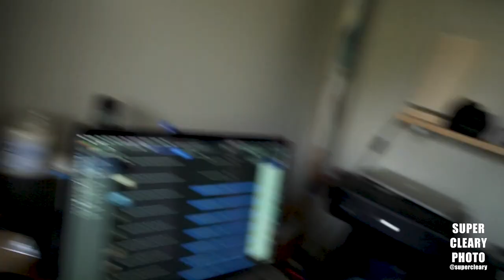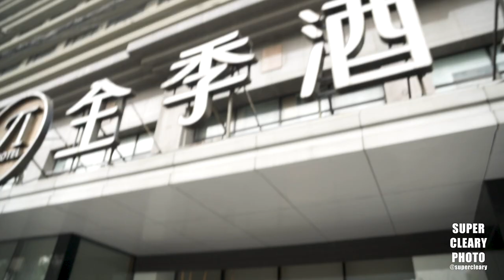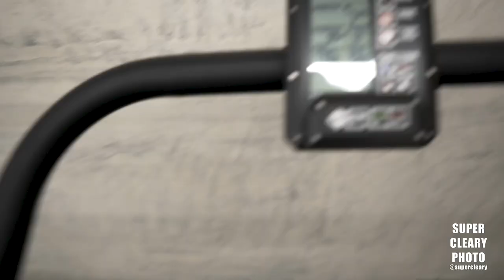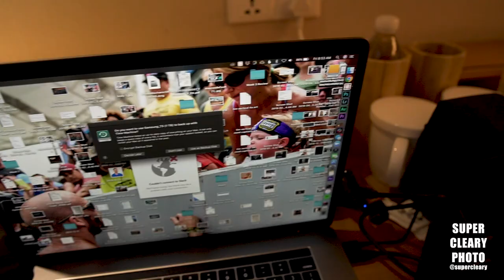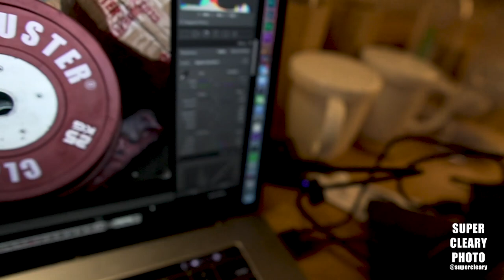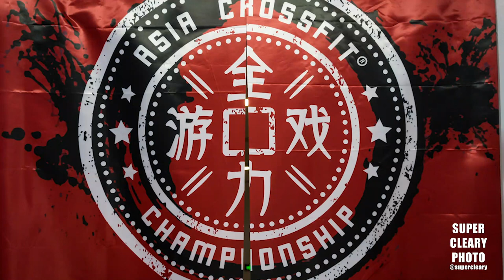Shooting CrossFit in China! | Asia CrossFit Championships Behind the Scenes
If anything in this video helped you, please use the links below to shop for gear!  It helps make this channel possible and you were going to buy stuff anyway.

Nikon Z6
The Lens I used - Tamron 24-70

Video Setup
Sony A6500
Sigma 16mm
Sigma 30mm
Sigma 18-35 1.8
Ronin S
Rode Video Mic Pro
Sennheiser AVX Lav

Photo Setup
Nikon D5
Nikon 70-200
Sigma 35 1.4
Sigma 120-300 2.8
XQD Memory Cards

On this episode, I jump back to the Asia CrossFit Championship when I headed to Shanghai and took lots of exercise photos in China.  Enjoy.

I'm Shaun Cleary of Super Cleary Photo.  I've been shooting sports and CrossFit for more than 7 years and want to share as much of the tips and tricks I've learned along the way with you.

Looking for 1-on-1 help with your media career?